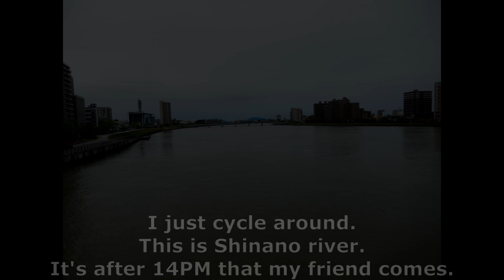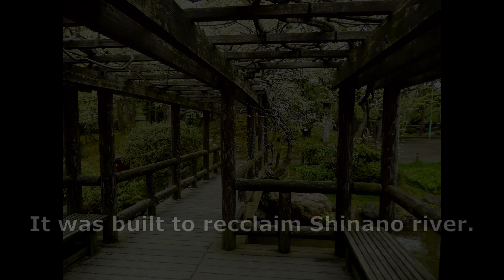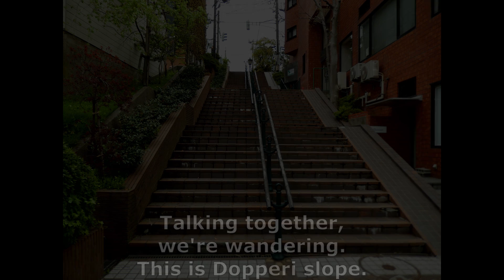Cycling through Japan Part20 Sightseeing for Niigata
We say to walk or cycle without any purposes
brobro(burabura)
brobro+traveler=Broveler

I'm selling my photos in the past travel as material.